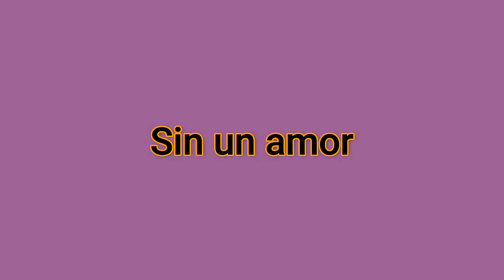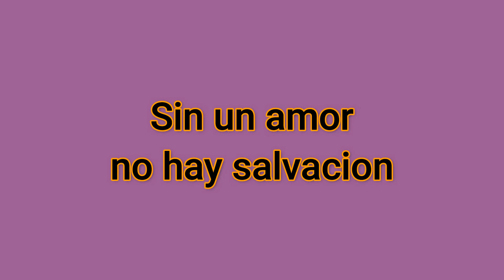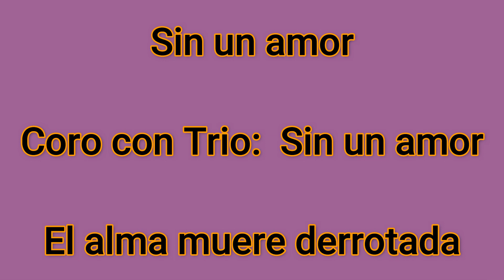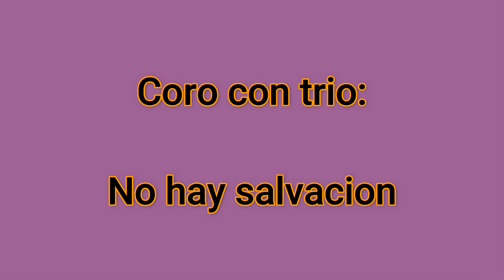Sin Un Amor Jose Luis Rodriguez Con Trio Karaoke